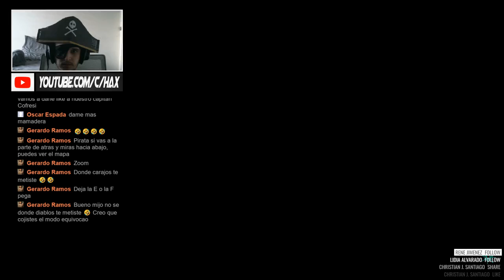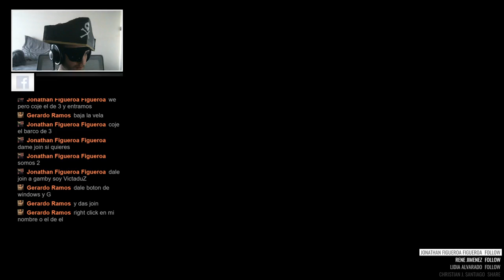Hax - Sea of Thieves - El Pirata Cofresí en busca de tesoros - Ep. 1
CREATOR CODE = HAX-PR

If you have any questions or requests just leave a comment or inbox me!